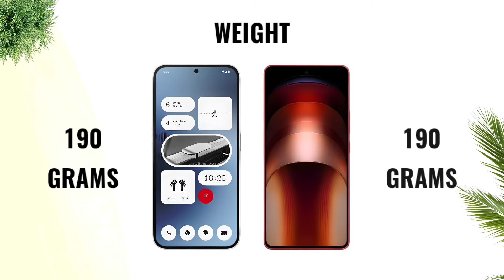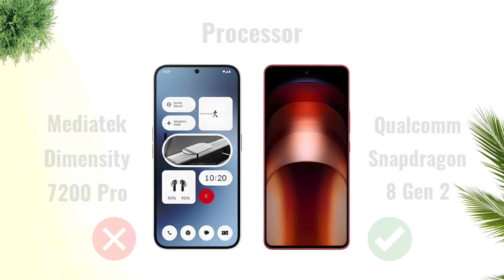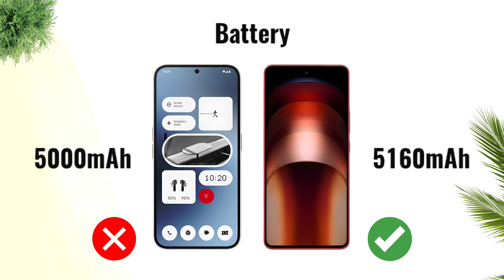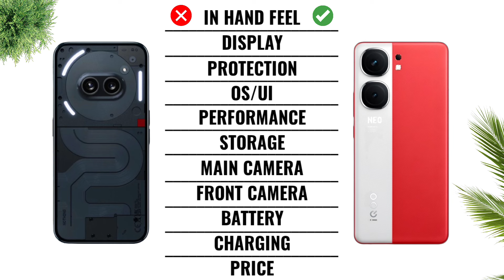Nothing Phone 2a vs Iqoo Neo 9 Pro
iQOO Neo 9 Pro vs Nothing Phone 2a
Cover Topic :-
Nothing Phone 2a vs iQOO Neo 9 Pro Full Comparison
Nothing Phone 2a vs iQOO Neo 9 Pro In Hand Fell
Nothing Phone 2a vs iQOO Neo 9 Pro Display
Nothing Phone 2a vs iQOO Neo 9 Pro Performance
Nothing Phone 2a vs iQOO Neo 9 Pro Camera
Nothing Phone 2a vs iQOO Neo 9 Pro Battery
Nothing Phone 2a vs iQOO Neo 9 Pro Charging
Nothing Phone 2a vs iQOO Neo 9 Pro Price
nothing phone 2a tech comparison pro nothing phone 2a vs redmi note 13 pro plus nothing phone 2a vs nothing phone 2